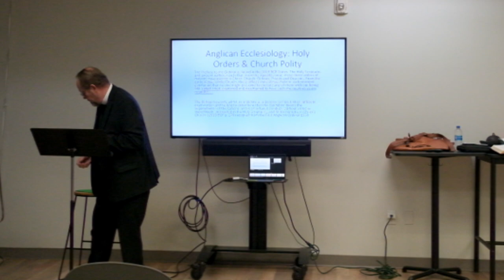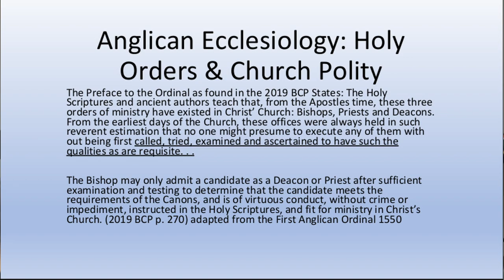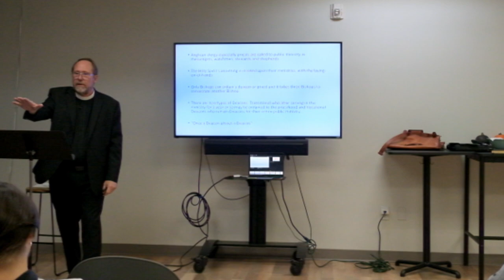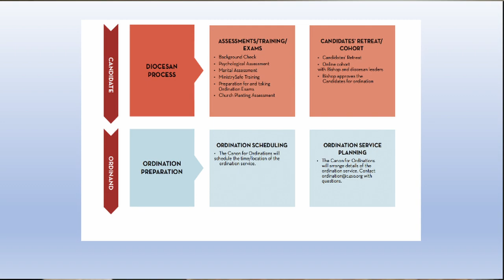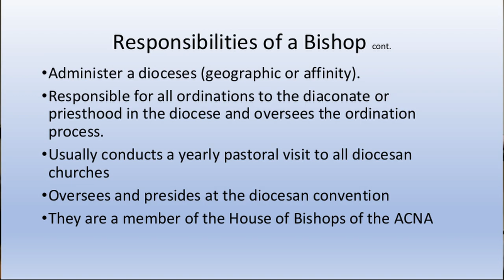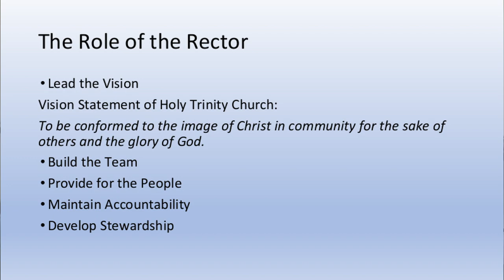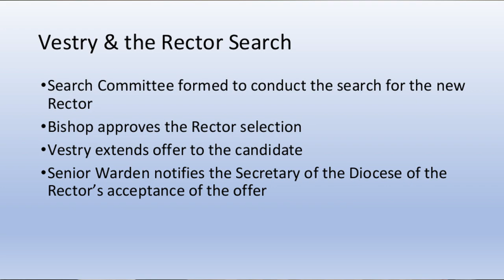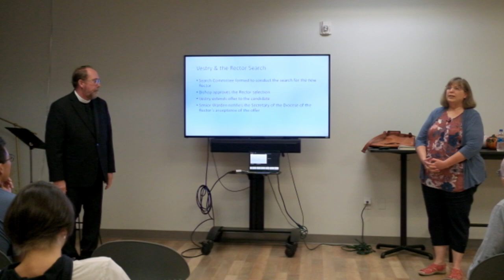Anglican Ecclesiology: Holy Orders and Church Polity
Tom and Kristin Carmody speak to our Adult Discipleship class on the Holy Orders in Anglicanism